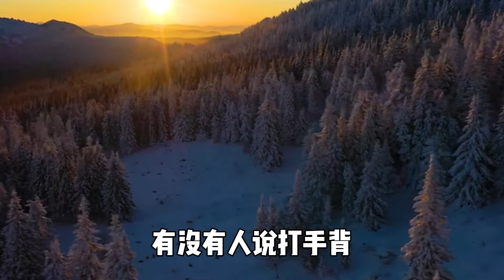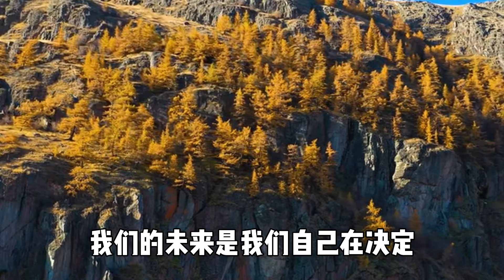常做這個動作，疾病遠離你！易經